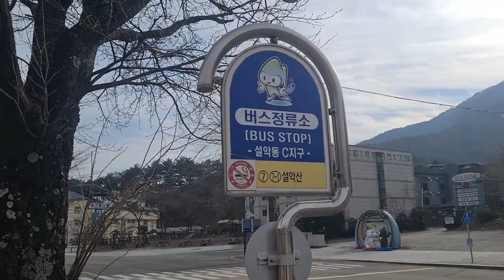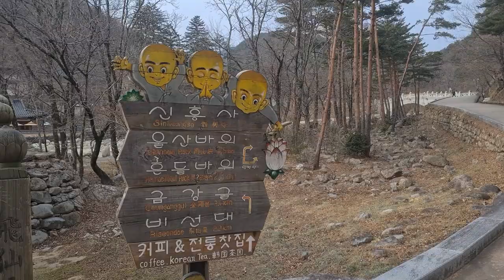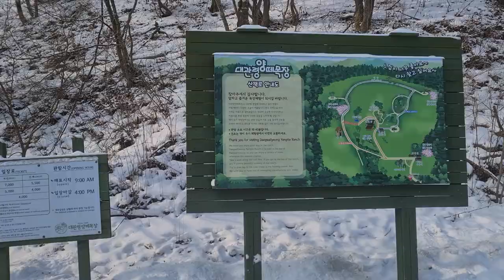#14 Korea Vlog | Seoraksan Park, Daewallyeong Sheep Farm, Alpensia Ski Resort [1080P]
Visited Seoraksan Park, Daewallyeong Sheep Farm and Alpensia Ski Resort.
It's very expensive to take a taxi from the ski resorts to the Seoraksan national park.

This is filmed and recorded on-site.
Do not copy or distribute this content.
To Sleep, Study or Relax